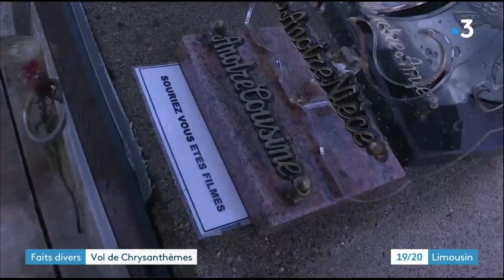Vols de chrysanthèmes au cimetière Saint-Xantin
Retrouvez l'intervention du Maire Laurent Darthou, hier soir au journal télévisé de France 3 Limousin au sujet des vols de chrysanthèmes au cimetière Saint-Xantin de Malemort